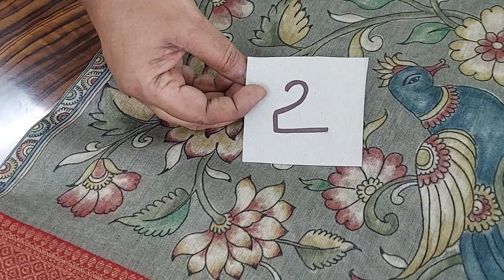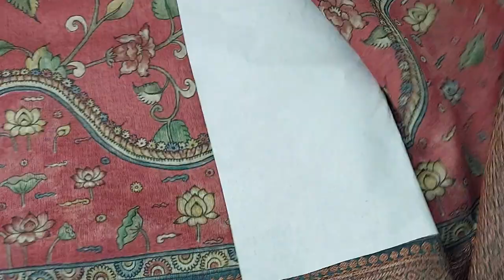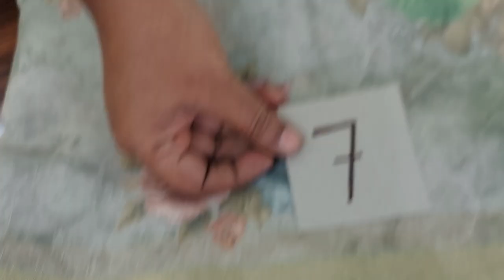Pure handloom tusser, Lenin digital print sarees,kavithakaburlu ,8187825480#telugu